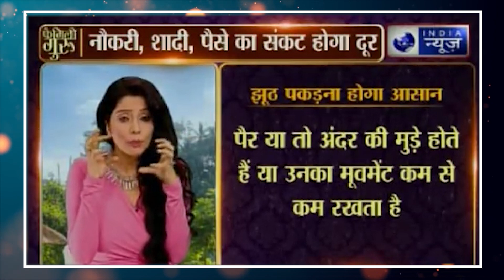Jyotish Upay : घर और परिवार की परेशानियों के उपाय || Family Guru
|| Jyotish Upay ||
गृह क्लेश के लिए रात में सोने से पहले एक टुकड़ा कपूर का गाय के घी में डुबोकर पीतल के बर्तन में जलाने से लाभ होता है. ...हनुमान जी के समक्ष मंगलवार के दिन पंचमुखी दीपक और अष्टगंध जलाएं और घर में अष्टगंध की खुशबू फैलाएं. ...घर में लगातार हो रहे लड़ाई-झगड़े से छुटकारा पाने के लिए केसर का उपाय भी कर सकते हैं.